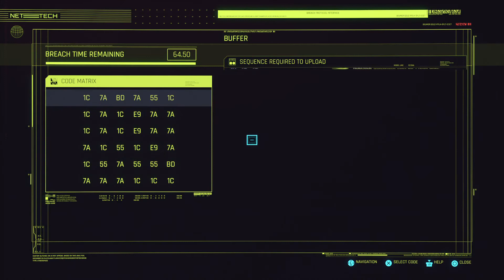Cyberpunk 2077: '''Chippin' In''' And Trying Out Verbal Commentary